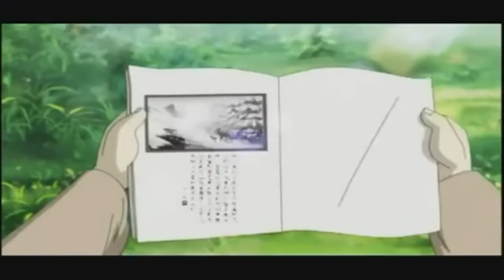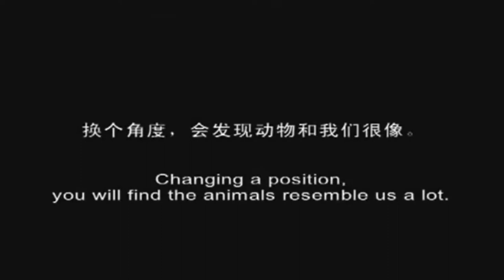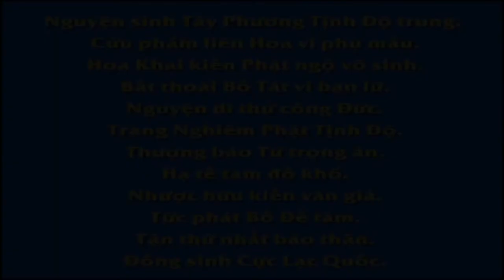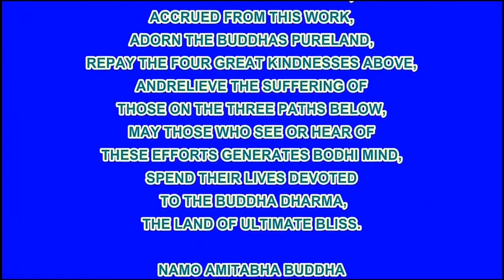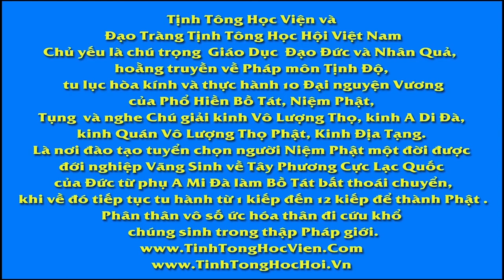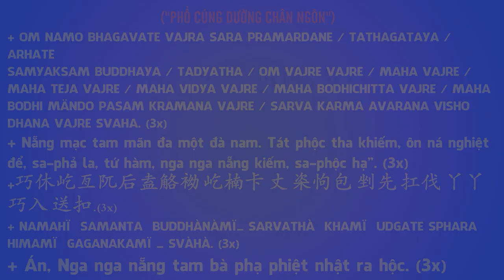Phản Quang, Câu Chuyện Của Hai Mẹ Con, Phim Hoạt hình Phật Giáo, Pháp Âm HD